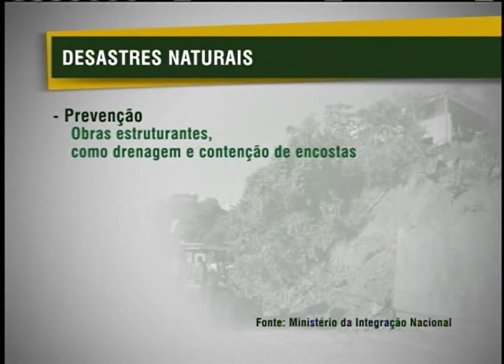Centro de Gerenciamento de Riscos está preparado para atender desastres naturais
NBR NOTÍCIAS - 08.08.12: Veja na matéria da repórter Ana Gabriella Sales como vai funcionar na prática o Plano Nacional de Gestão de Riscos e Resposta a Desastres Naturais, divulgado nesta quarta-feira (8). Nossa equipe esteve nas novas instalações do Centro de Gerenciamento de Riscos e Resposta à Desastres Naturais, o Cenad,